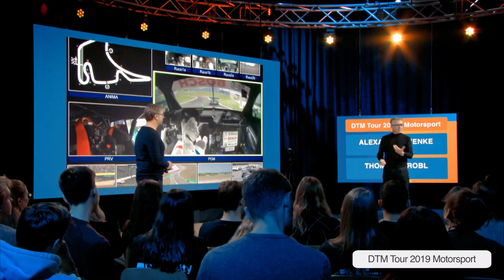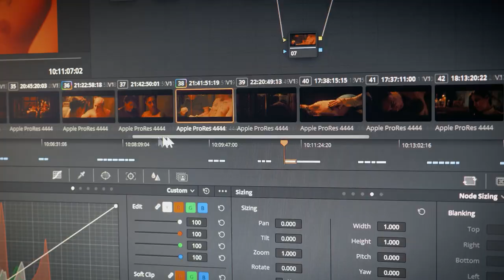Aftermovie | Medienforum Mittweida 2019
Das Medienforum ist einer der größten von Studenten organisierte Medienkongresse Europas. 100 Studierende arbeiteten zum Medienforum Mittweida 2019 an der Planung und Umsetzung. Von dem Ergebnis könnt ihr euch jetzt ein Bild machen!

Produziert von Toni Hofmann, Sebastian Thümmler, Leon Petzoldt